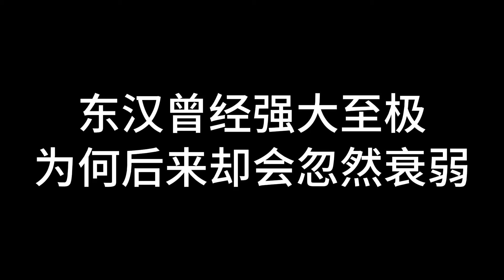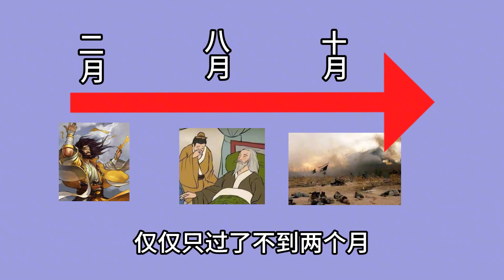一口氣看懂東漢衰落！東漢曾經強大至極，后來到底是怎么衰落的？